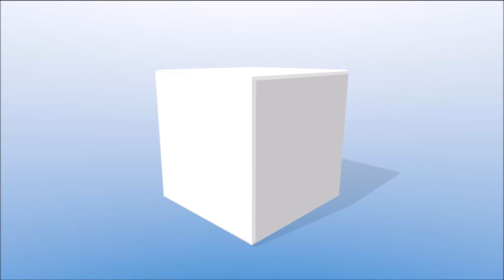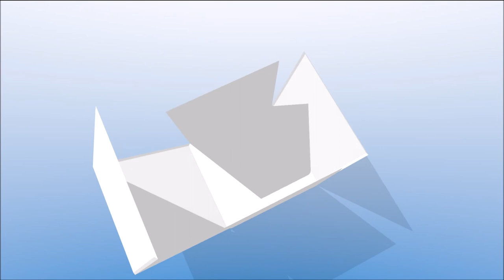EDUCAnet Praha - EDUCAneťátská stezka 2020